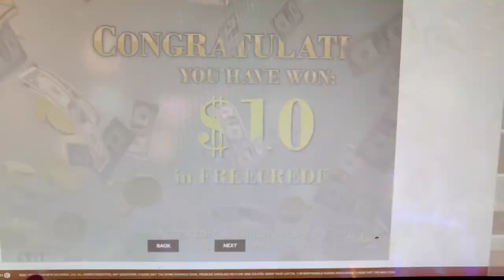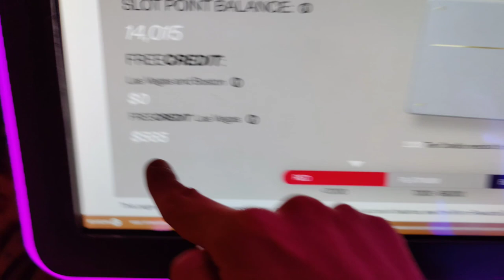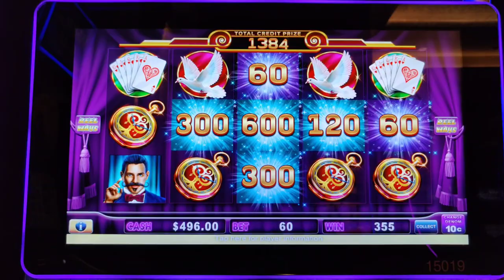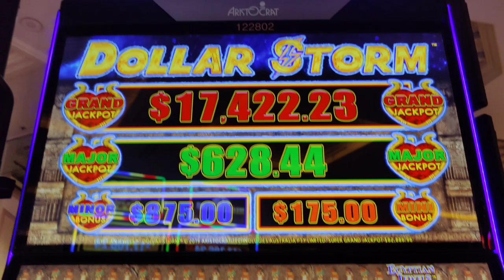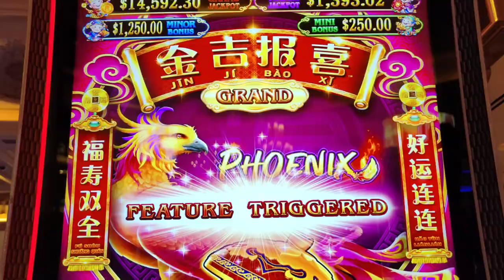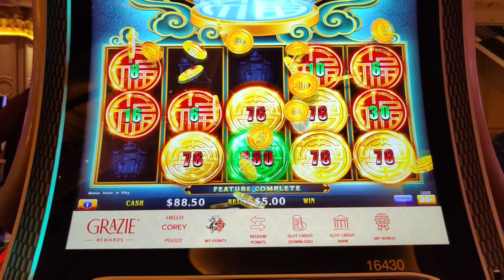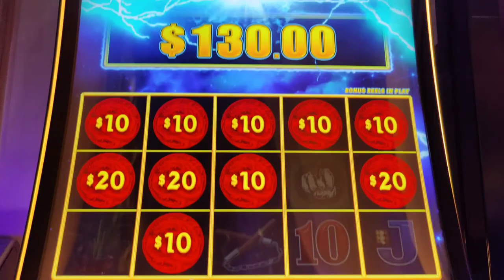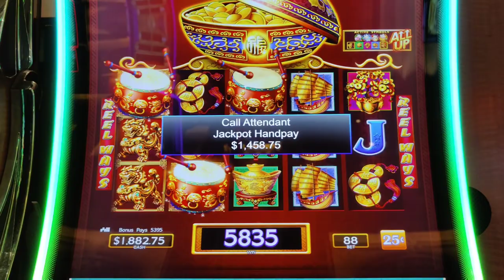My 1st HANDPAY on HIGH LIMIT DANCING DRUMS!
Day 2 of my birthday Vegas trip, including trying to win big on free play and my 1st ever session on the 25 cent denom Dancing Drums at Venetian.  Boy, did it ever make a good first impression!  Also featuring Cats, Hats & More Bats, Lightning Dollar Link Kung Fu Master, Jin Ji Bao Xi Grand Phoenix, and Dollar Storm Egyptian Jewels

@venetianvegas @wynnlasvegas @Palazzo Las Vegas